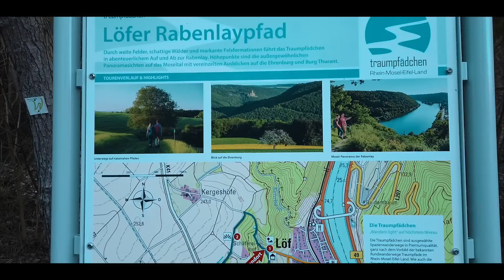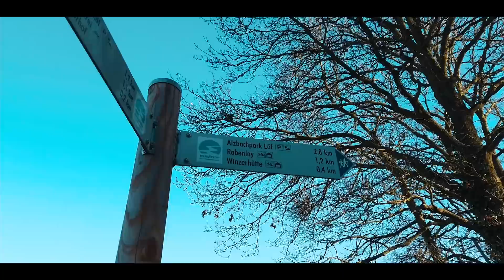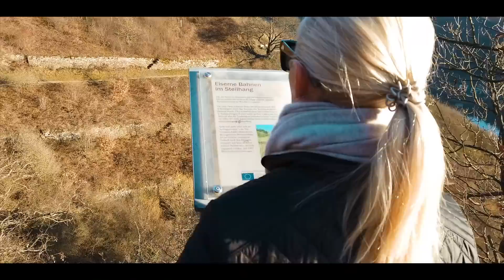Traumpfad Löfer Rabenlaypfad mit der irischen Lady / Outdoor DJI Osmo Pocket Parrot Anafi Vlog#70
Runter von der Couch, sind wir heute spontan nach Löf zum Traumpfad Löfer Rabenlaypfad gefahren. Mit im Gepäck
der DJI Osmo Pocket und die Parrot Anafi. Und ich kann euch versprechen es hat sich gelohnt. Tolles Wetter eine wunderbare
Wanderung und klasse Cinematics und Drohnenaufnahmen sind dabei rausgekommen.

Eurer Frank

Aufgenommen mit : Parrot Anafi, DJI Osmo Pocket